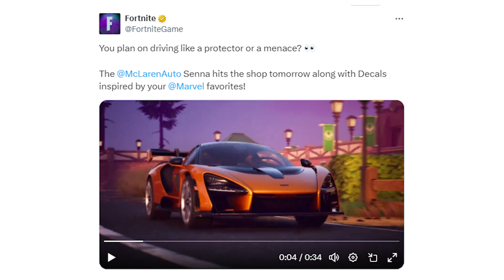Fortnite x McLaren Senna Official Trailer